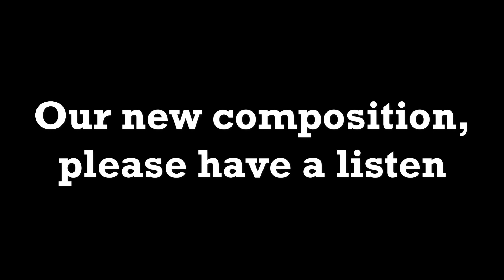DIMASH QUDAIBERGEN REACTION | OPERA 2 REACTION | NEPALI GIRL REACTS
Watch her react to DIAMSH QUDAIBERGEN for the second time and the song is called OPERA 2 live.